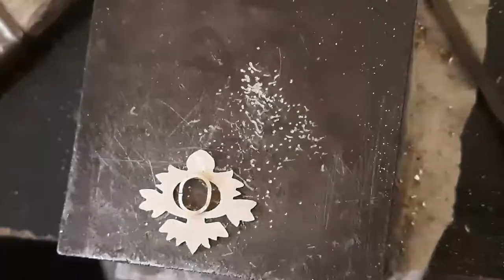Панагия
Делаю Панагию